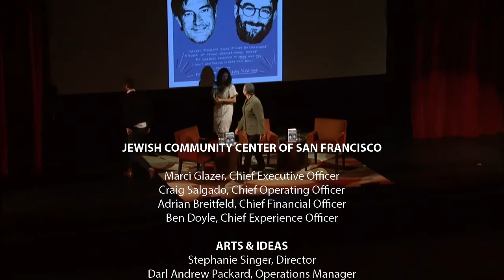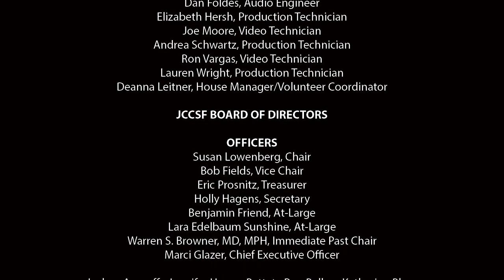An Evening with the Duplass Brothers | JCCSF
With SFFILM Director of Programming Rachel Rosen

Multitalented brothers Mark and Jay Duplass – writers, directors, producers and actors – have made their mark in the world of independent film and television on the strength of their quirky and empathetic approach to storytelling. Together they have produced dozens of features, written and directed four well-received movies (The Puffy Chair; Baghead; Cyrus; and Jeff, Who Lives at Home) and created two HBO series, Togetherness and Room 104. Individually, they’ve carved out notable acting careers – Jay in a leading role on Amazon’s Emmy-winning Transparent, Mark in The League, The One I Love and Your Sister’s Sister. In their new book Like Brothers, Jay and Mark explore the ups and downs of being entwined in the collective imagination. Join them as they share the secrets of their lifelong partnership, reveal its impact on their personal lives, and discuss the process of separating family from business and – most importantly – how to work with someone you love without killing each other.

Mark Duplass and Jay Duplass are the critically-acclaimed filmmakers behind The Puffy Chair, Baghead, The Do-Deca-Pentathlon, Cyrus and Jeff, Who Lives at Home. For HBO, they wrote and directed Togetherness, produced the animated series Animals and created the anthology series Room 104. Their producer credits include the Netflix documentary series Wild Wild Country and the feature films Safety Not Guaranteed, The Skeleton Twins and Tangerine. As an actor, Mark has appeared on the hit comedy The League and in such films as Your Sister’s Sister, The One I Love and Blue Jay, while Jay has a leading role on the Golden Globe–winning series Transparent and has appeared in such films as Landline, Beatriz at Dinner and Outside In. Both brothers had recurring roles on The Mindy Project.